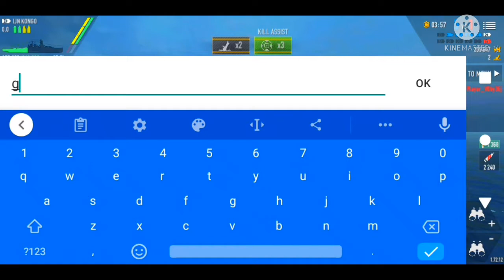BATTLE OF WARSHIPS gameplay : KONGO team work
Check out the my friends channel

Me and my friend SPARTAGAMING